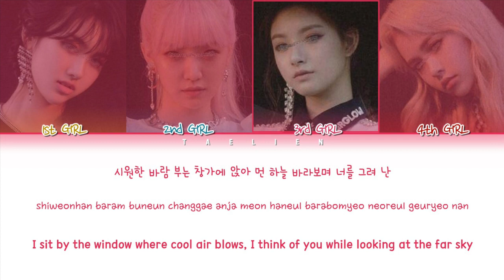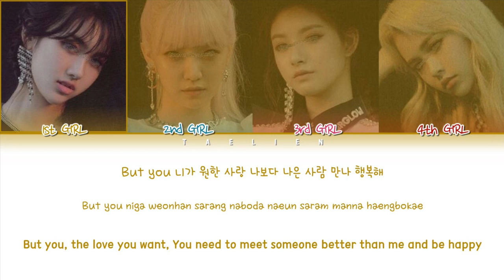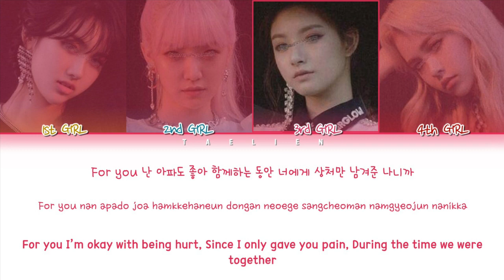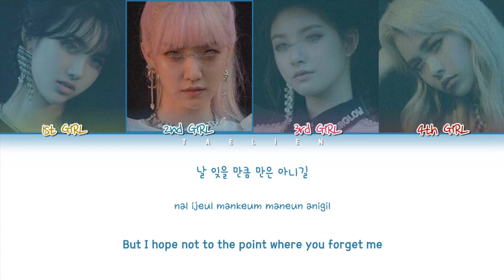Your Girl Group - Hope Not (아니길) By BLACKPINK [4 members] (Color Coded Lyrics Eng/Rom/Han/가사)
→ Song ♪: Hope Not (아니길)
→ Album: 'Kill This Love' EP
→ Released: 19.04.05

Han: music.naver
Rom: CCL
Eng: kristinekwak@CCL

• My bias: Rosé

Line Distribution
1st Girl: 29,1 s (3)
2nd Girl: 59,7 s (1)
3rd Girl: 36,1 s (2)
4th Girl: 20,9 s (4)

Face claims: EVERGLOW